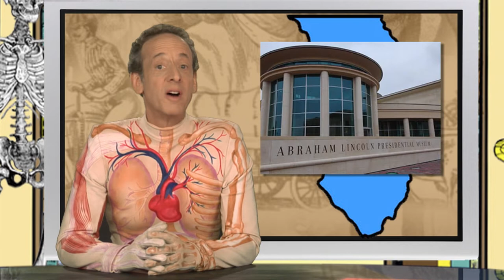Dec 03 Daily Almanac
This Day in History: 1818- Illinois joined the Union as the 21st state.  1842- Ellen Swallow Richards was born. 1922- The first successful Technicolor motion picture film was released.

Word/Phrase of the Day: Ski

Extreme Question: What is the deepest diving mammal on the planet?

Health Tip: Understanding Anatomy

Civics Lesson: Dictatorial Government